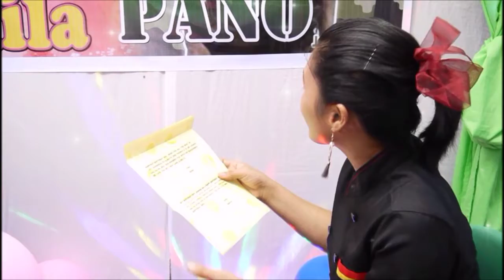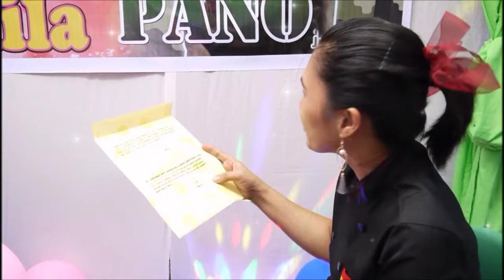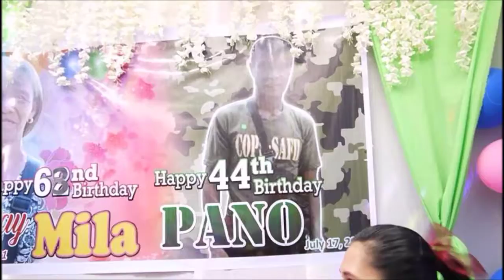SURPRISE PACKAGE #371 (DOUBLE CELEBRATION PULANG LUPA)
SURPRISE PACKAGE #371 (DOUBLE CELEBRATION PULANG LUPA) THANK YOU FOR ALWAYS CHOOSING GRACIELLA GRILLERY SURPRISE PACKAGE AND LOVE DELIVERY.